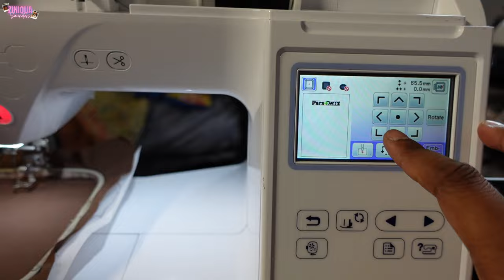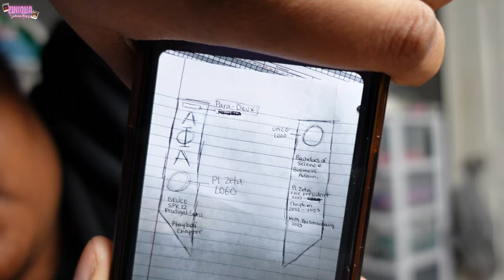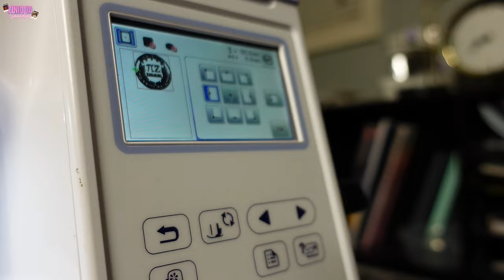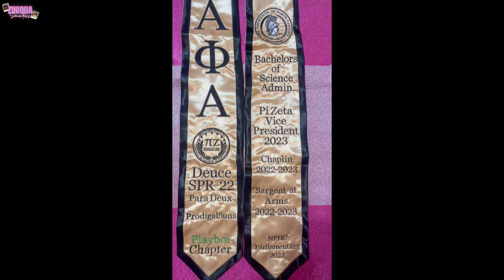Making a Custom Graduation Stole | Embroidery | Vlogmas Day 9 | Ziniqua Saunders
Making a custom embroidery graduation stole, using the PE800 embroidery machine!

I'm Ziniqua (ZY-nee-kwah)! Everyone says to niche down, to pick a niche, but I’m not a niche kind of girl & my life is no niche 😉. Over here, you’ll get a little bit of everything! Looking for hair-related content? I got you! Looking for family fun? I got you! Like watching people cook? You guessed it, I got you! Crafting? Cleaning? Editing? I do it all!

If you're a niche kind of person, my channel isn’t for you!